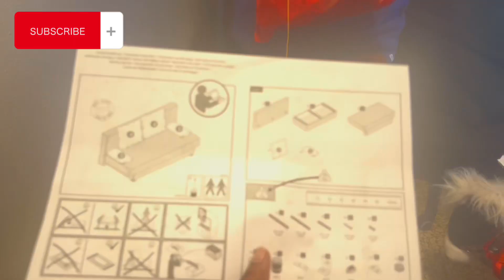Schlafsofa von Poco Einrichtungsmärkte Auspacken und Zusammenbauen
sofa bed unboxing
bed unboxing
unboxing nolah mattress
sofa bed opening
sofa bed assembly required